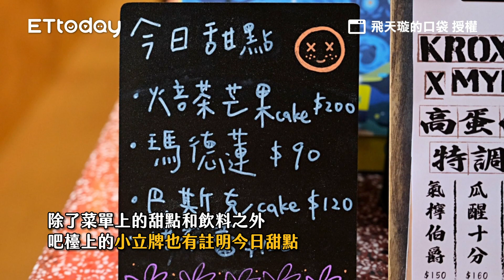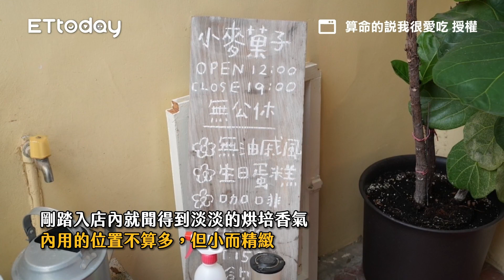周末專屬的深夜咖啡廳！台中北區復古小店 還有可愛鬆獅犬陪吃｜ETtoday旅遊雲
📍台中-KroX Coffee HQ
所在地址：臺灣台中市北區健行路656號
營業時間：日 一 二 三 四 五 六 11：00至19：00
備註資訊：星期五、六、日11：00至00：00

周末專屬的深夜咖啡廳！台中北區復古小店　還有可愛鬆獅犬陪吃